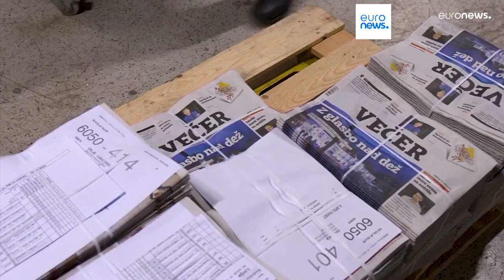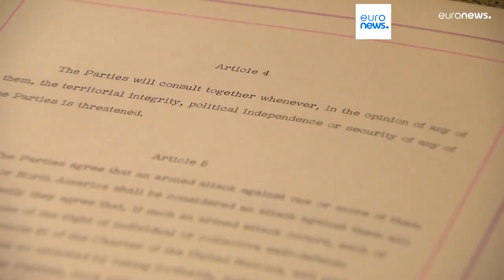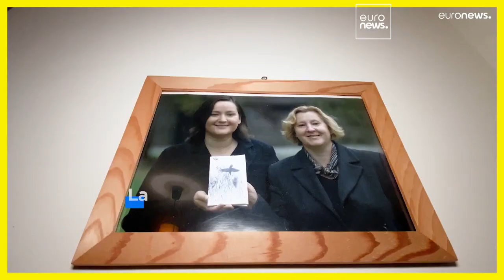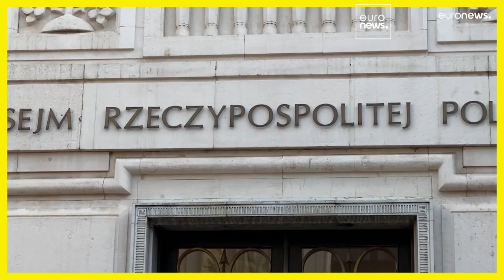TELEGIORNALE 5 APRILE 2024